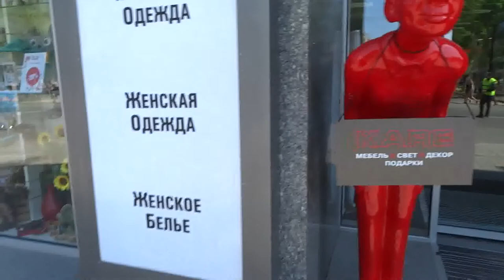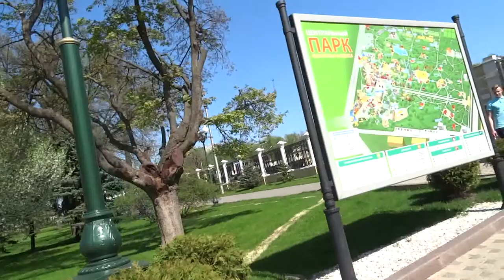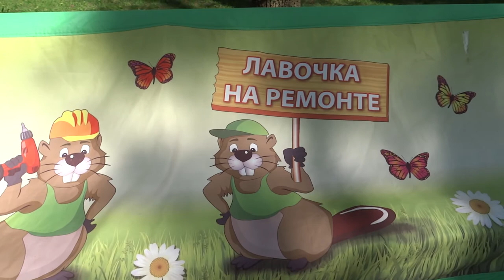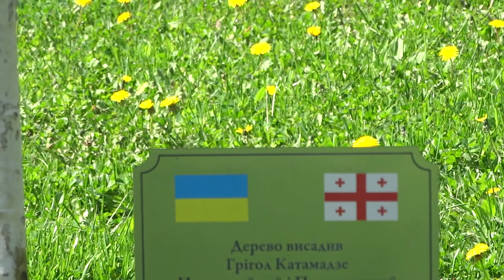Гуляя по Харькову 30 апреля 2017 - марафон, ул. Сумская, Holi и парк Горького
Прогулка по Харькову  от площади Свободы, Университета и "Стекляшки" по улице Сумской (перекрытой для автомобилей по случаю марафона) до парка Горького где проходил фестиваль весны - Holi, Фестиваль красок Холи. 30 апреля 2017 год - четвёртый международный харьковский марафон - финиш на площади Свободы.